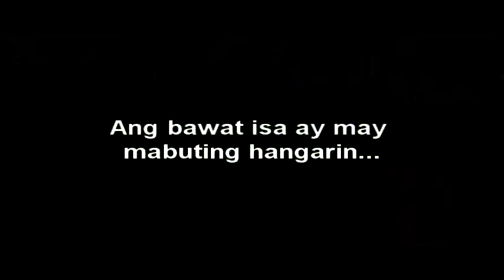Bayani - Public Service Announcement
This video was made by our Production Team named Helix Production...
This production team was composed by PUP-COC students namely Franz,Eden,Jeff,Flav,Louise,Julius&Louise:))